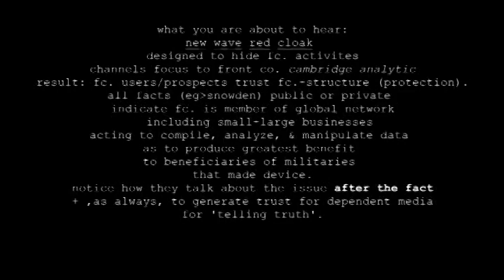new wave red cloak_facecrook frauds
not your friends
RasreapsRasrevoltsRasrebirth